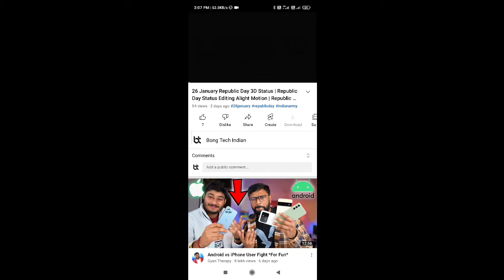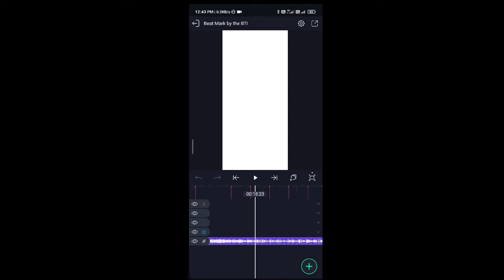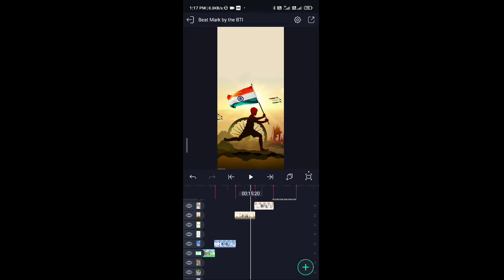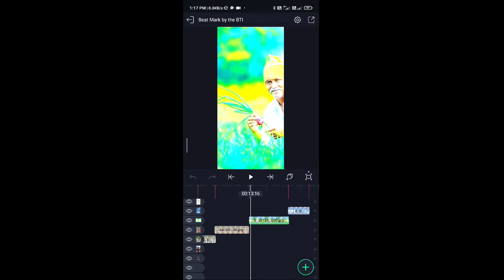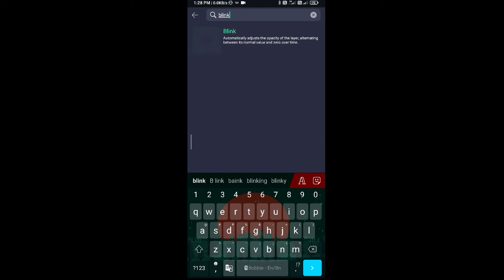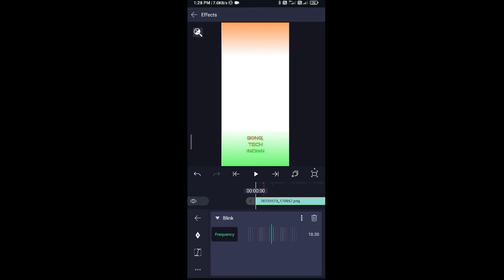26 January Status New 2022 ||🇮🇳🇮🇳 Republic Day Status Edit In 5 Minit Alight Motion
26 January Republic Day 3D Status | Republic Day Status Editing Alight Motion |

Pro App Download Korar Jonnye Amar Telegram Chanel Ti Join Korun।

26 January Day Status
Happy Republic Day Status
Happy Republic Day Status Editing
Republic Day Status Edit Bangla
26 January Coming Soon  Status Editing
26 January Status Edit Korun
Indian Army Status
Indian Army New Status 20022
Love Indian Army Status
Indian Army Status 26 January
Republic Day 3D Status 2022
26 January 3D Status Editing Bangala
Alight Motion New Style 3d Status Editing
26 January Full Screen HD Status 2022

Educational
Purposes only